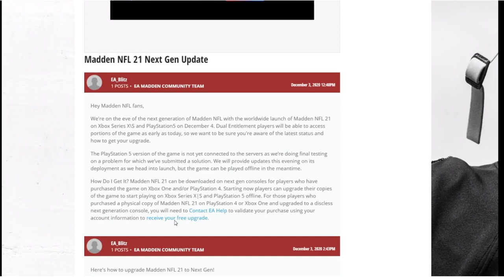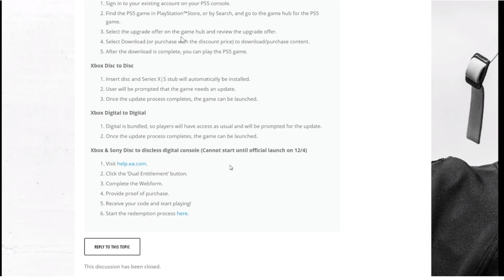NEXT GEN MADDEN 21! NEXT GEN NEWS! NEW 93 OVR LTD'S! JACKSON, POUNCEY!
NEXT GEN MADDEN 21! NEXT GEN NEWS! NEW 93 OVR LTD'S! JACKSON, POUNCEY! | MADDEN 21NEXT GEN MADDEN 21! NEXT GEN NEWS! NEW 93 OVR LTD'S! JACKSON, POUNCEY! | MADDEN 21